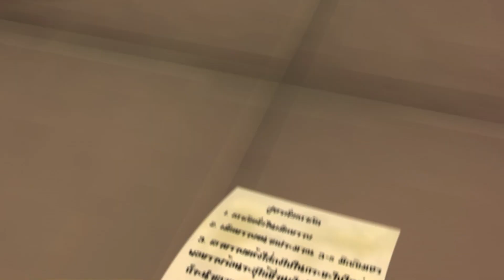พ่อค้าจิ๋ว ใจเกินร้อย ตอนที่ 9 ถาม ถาม และถาม I Vtoon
หลังจากที่ล้มเหลวในการคั่วเกาลัด พ่อค้าหนุ่มได้มีโอกาสสอบถามสูตรการคั่วเกาลัดจากผู้คนในหมู่บ้านหลาย ๆ คน จนทำให้เขามีสูตรการคั่วเกาลัดมากมาย จนในที่สุด พ่อค้าหนุ่มของเรา ก็สามารถคั่วเกาลัดออกมาได้จนสำเร็จ
   ติดตามรับชม พ่อค้าจิ๋วหัวใจเกินร้อย ได้ทุกวันอาทิตย์ 19.00 น.
ทาง Youtube  @VtoonOfficial   เท่านั้น